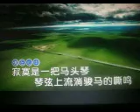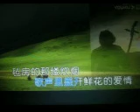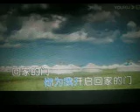我是你放牧的那朵云【WB】 （甫人--- 张大伟） 2023 6 16